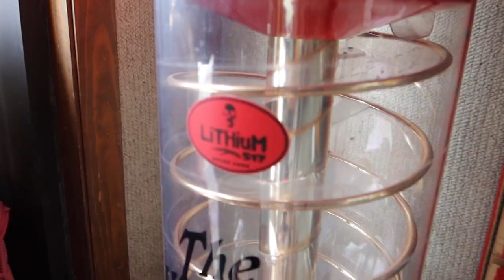IM MOVING TO COLORADO?? INDOOR ZIPLINING!!